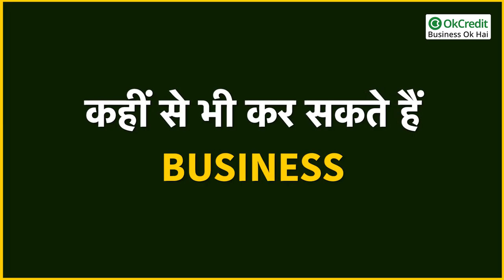How to Start Lighting Business | लाइटिंग बिजनेस कैसे शुरू करें | OkCredit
एलईडी लाइट्स, झूमर, मिर्ची लाइट्स जैसी कई प्रकार की सजावटी लाइट होती हैं। जिनसे त्‍योहारों में लोगों के घर रोशन होते हैं। आजकल इन लाइट्स का बिजनेस लोग लाखों और करोड़ों रुपए में कर रहे हैं। क्‍योंकि यह बिजनेस न केवल त्‍योहारों में बल्कि शादी और पार्टी जैसे समारोह में भी काम आता है। इन लाइटों की कीमत तो आपको मिलती ही है साथ में इनको लगाने के चार्जेस अलग से मिलते हैं। तो अगर इस दिवाली आप अपना कोई बिजनेस करने की सोच रहें हैं, तो ये आपके लिए एक बेहद अच्छा ऑप्शन है।